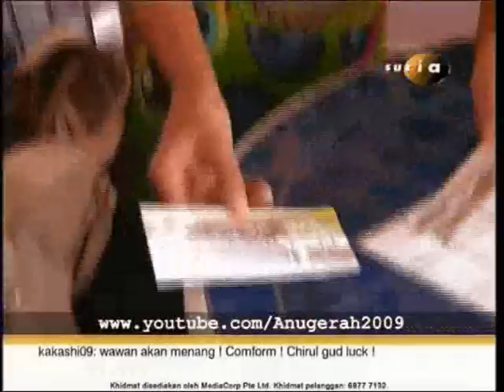Anugerah 2009 Ep 11 - Anugerah Extra (10 Aug 2009) Part 3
Anugerah Extra finding out more details about the 4 finalists; Chirul, Sarah Aqilah, Kunjung and Wawan